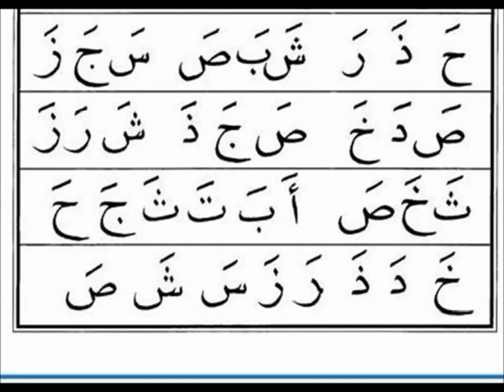Jom Mengaji IQRA 1 MUKA SURAT 13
Kredit video -  @AminAzli ​